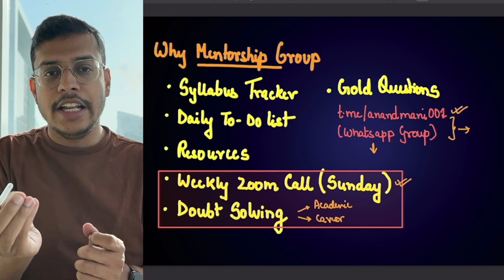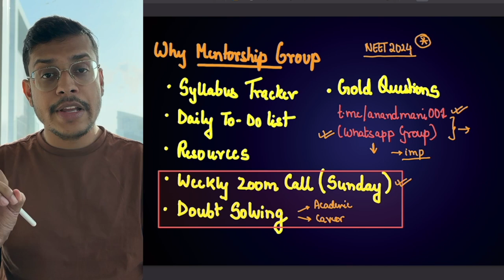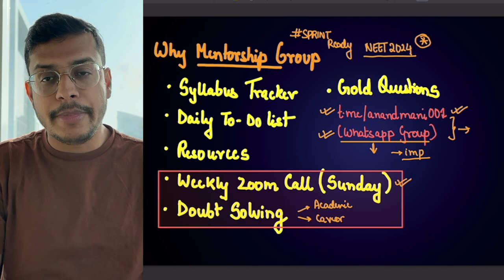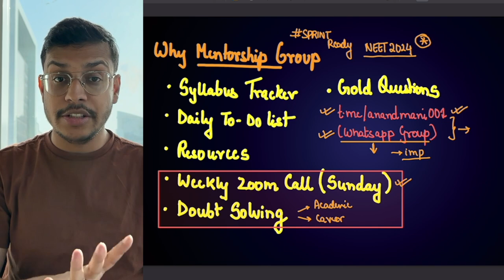NEET 2024 Personal Mentorship Group By Dr. Anand Mani | Join Now!!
In these books :
Topic level Notes covered ✅
Topic level Video Explanation✅
Topic level questions covered ✅

🚀📚 Are you gearing up for NEET 2024 and seeking personalized guidance from a renowned expert? Your opportunity has arrived! Join the NEET 2024 Personal Mentorship Group led by the esteemed educator, Dr. Anand Mani. This exclusive mentorship program is your ticket to success in NEET 2024! 🌟🎯

In this video, discover how you can benefit from Dr. Anand Mani's wealth of experience in medical education. As your personal mentor, he will provide tailored guidance, study strategies, and insights to help you excel in the NEET 2024 exam.

🎓 What to Expect:

Personalized Guidance: Receive one-on-one mentoring and personalized advice to address your specific needs and challenges.

Strategic Study Plans: Gain access to customized study plans designed to maximize your preparation efficiency.

Regular Progress Tracking: Stay on track with regular progress assessments and adjustments to your study strategy.

Expert Insights: Benefit from Dr. Anand Mani's expert knowledge and insights into NEET 2024, exam trends, and scoring strategies.

Supportive Community: Connect with like-minded aspirants and share experiences in a supportive learning environment.

📅 Don't miss out on this incredible opportunity to supercharge your NEET 2024 preparation. Join the NEET 2024 Personal Mentorship Group by Dr. Anand Mani now and embark on your journey to medical success!

👍 If you're excited about the prospect of receiving personalized mentorship from Dr. Anand Mani for NEET 2024, show your enthusiasm by giving this video a thumbs up and share it with fellow aspirants. Your path to NEET success begins with the right guidance!